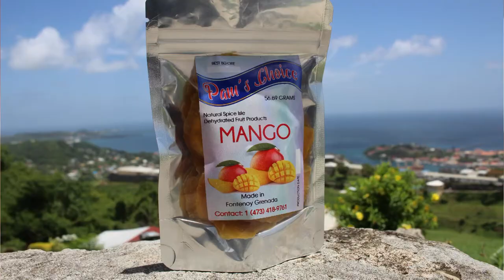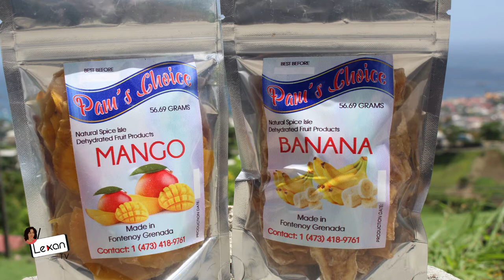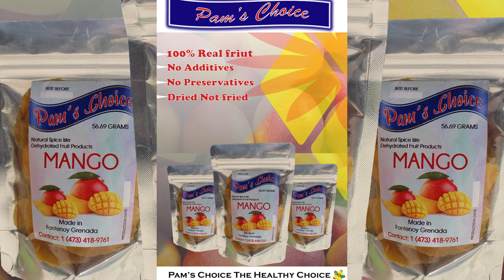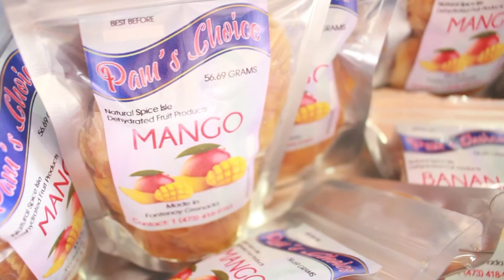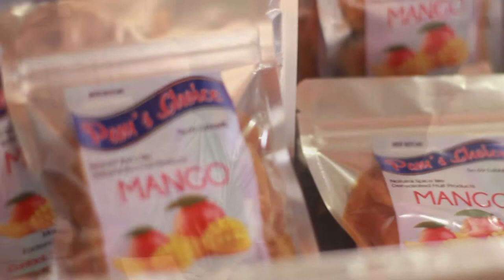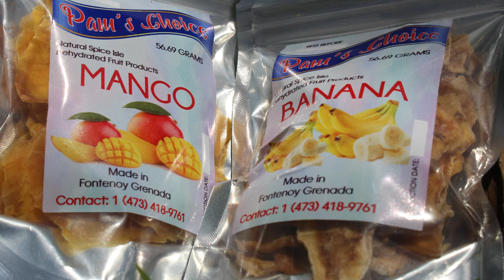Trevor Modeste Interview pt2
Trevor speaks about his Agro - processing project.